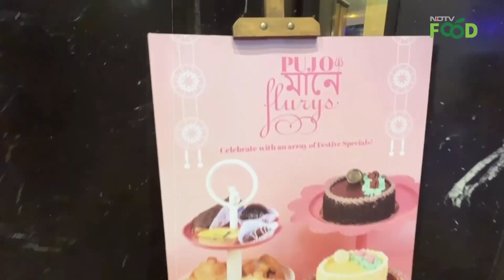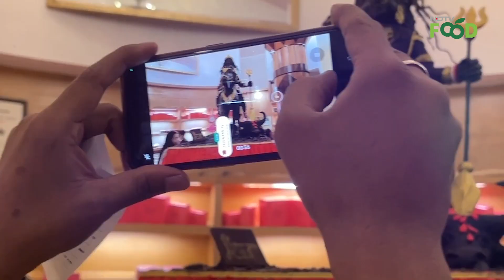Durga Puja 2023: Kajol Slays In A Yellow Saree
Kajol attended 'North Bombay Sarbojanin's Durga Puja on Friday. The actor stepped out in a yellow saree to attend the Durga Puja festivities. Every year the DDLJ  actor celebrates the festival with zest.